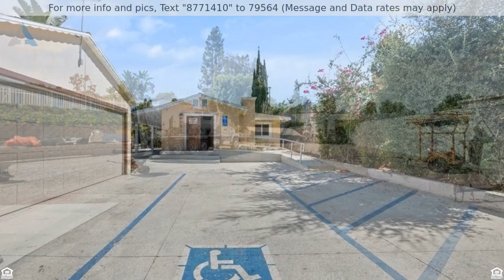Priced at $1,999,800 - 550 Porter Way, Placentia, CA 92870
Home for Sale in Placentia

Great Opportunity in Placentia on LARGE LOT! This property is ideal for a business owner who needs room to park vehicles, have a workshop and live/work in the home office. The terraced lot includes large workshop building, plenty of room to park work trucks, 1,550 square foot private residence/office with 2 car garage, garden area, mature landscaping and private gated entrance. The value of this home is mainly in the land and usability of the zoning. Possible uses include agricultural crops, vehicle repair, printing and film processing, manufacturing, warehousing, storage, distribution or wholesaling of goods and materials. The single-family residence includes large porch with grassy area, updated kitchen with stainless steel appliance, gas range and recessed lighting. This lot is situated in a well-maintained commercial business park, with easy access to the 57 and 91 freeways. This is a must see!